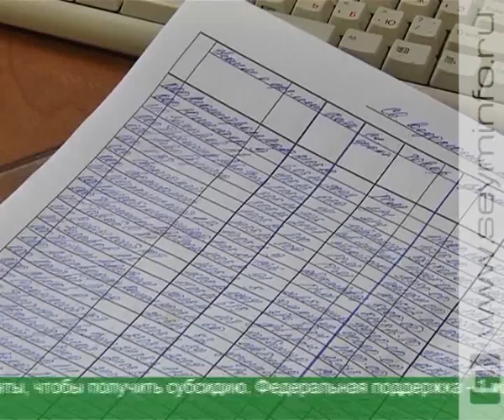Курских фермеров поддержат грантами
До 2 млн. рублей на развитие альтернативного животноводства. Курские семейные фермы получат федеральные гранты. Направить средства господдержки можно на закупку поголовья скота, которое еще не представлено в хозяйстве, или строительство животноводческого комплекса.